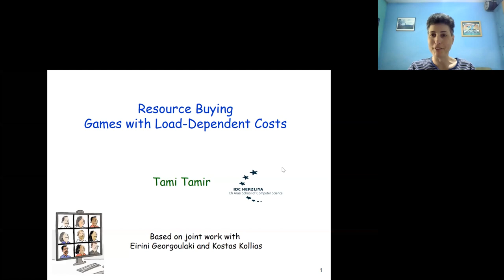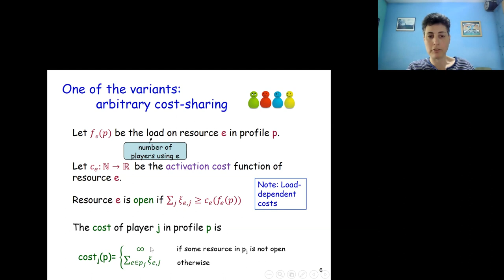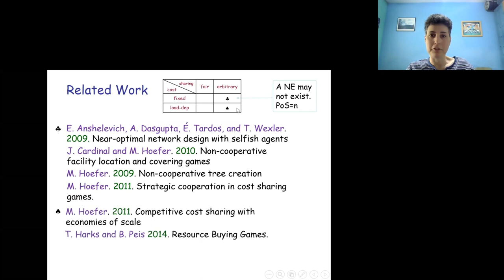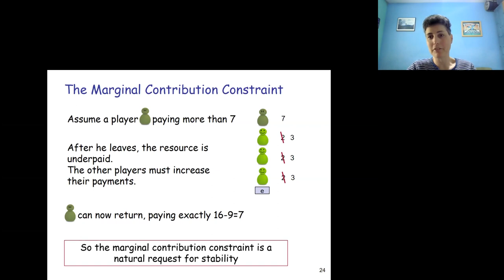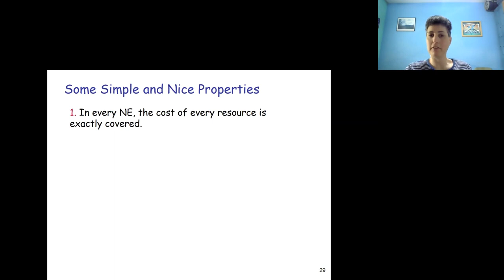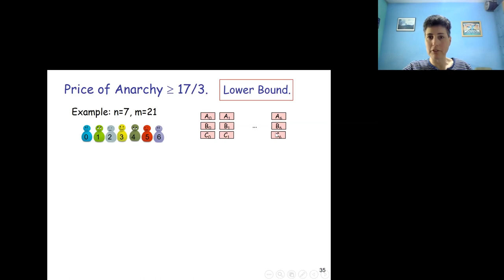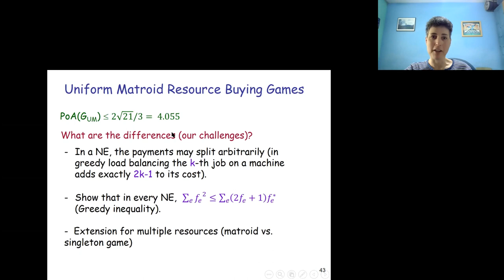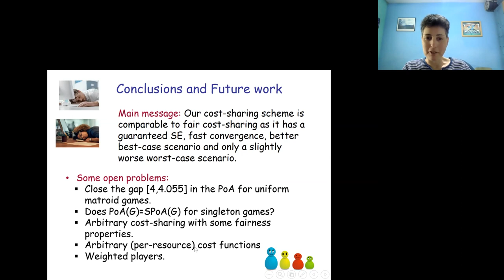Tami Tamir: Resource buying games with load-dependent costs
Date: April 6, 2021
Speaker: Tami Tamir (The Interdisciplinary Center)
Title: Resource buying games with load-dependent costs

Abstract:
In the basic setting of cost-sharing games, resources have fixed costs that are shared equally by their users.
The talk will consider a more general setting: resource buying games with load-dependent costs and arbitrary cost-sharing.
Under arbitrary cost-sharing, players do not only declare the resources they will use, they also declare and submit a payment per resource.
If the total payments on a resource cover its cost, the resource is activated, otherwise it remains unavailable to the players.
We will analyze the equilibrium existence, computation, and inefficiency in various classes of these games.
Based on joint work with Eirini Georgoulaki and Kostas Kollias